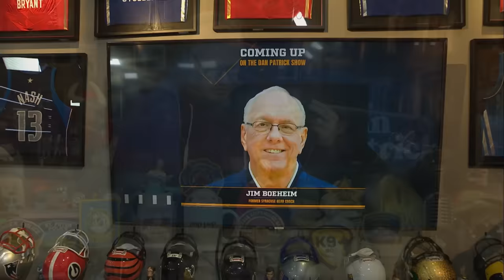Jim Boeheim compares 'incredible' Caitlin Clark to Stephen Curry | Dan Patrick Show | NBC Sports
Jim Boeheim joins Dan Patrick to discuss the current NCAA Tournament format, NC State's cinderella run and Caitlin Clark's historic impact on the modern game.